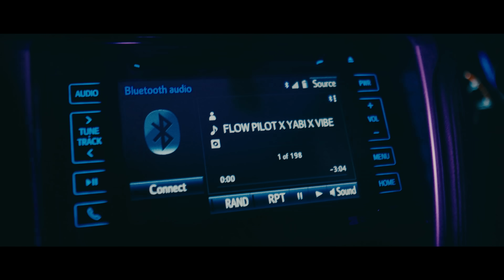FLOW PILOT - BHAN M*G ft. YABI THE G.O.A.T & VIBER SAIMON (OFFICIAL MUSIC VIDEO)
Beat/Mix/Mastered: K-Pass
Cinematography/VFX: Sushil Ghimire
Concept/DOP : Steve Pradhan
Direction / Edit: Steve Pradhan & Sushil Ghimire
Production Manager: Ashmin Parajuli
Assistant : Neetesh Timalsina and Dawa Sangbo Theeng

Supported by :
Puja Banquet & Event Venue
D.Destination Lounge and Bar
Sushma’s Beauty Parlor and Makeup Studio
Sapana’s Makeup Studio and Salon
Nepolian Unisex Salon

Cast:
Diwash Raj Acharya
Tina Shrestha
Samjhana Ranabhat
Alisha Malla Thakuri
Spencer Sanjog
Bikesh Rana Magar
Badal Dankoti
Sushant Thapa
Abhishes Shrestha
Shreejal Kafle
Prasanna Lamichhane
Susan
Simon Giri

Special Thanks to:
Aayam Shrestha
Sesha Ghimire
Suraj Dahal
Simon Giri
Abishek Bhandari
John Pahadi
Prasanna Lamichhane
Abina Neupane
Kiran Adhikari